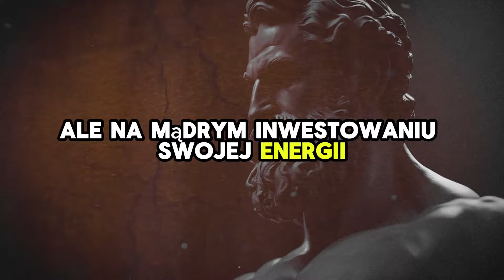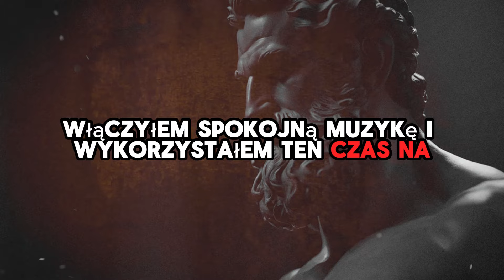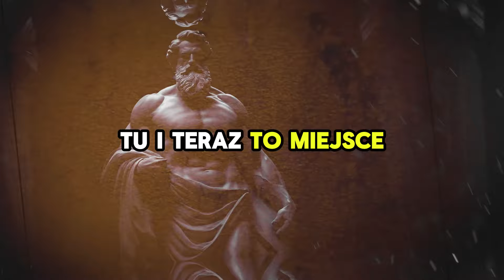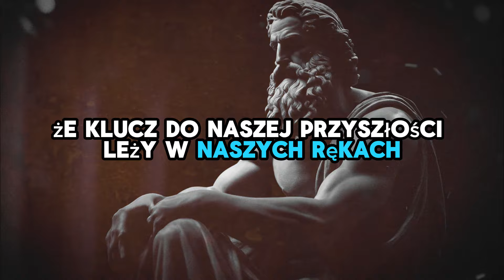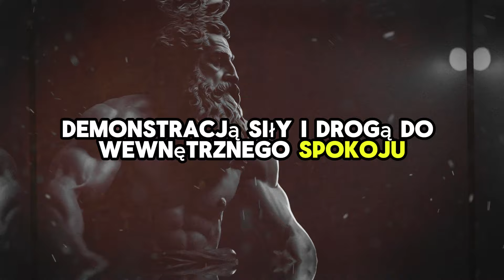👉STOICYZM 10 LEKCJI, KTÓRYCH MĘŻCZYŹNI UCZĄ SIĘ ZBYT PÓŹNO W ŻYCIU (MOGĄ ZRANIĆ TWOJE UCZUCIA)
Wyobraz sobie, ze podzielilbym sie z Toba tym, ze odpowiedzi na niemal kazde wyzwanie, przed jakim staje czlowiek, maja swoje korzenie w lekcjach sprzed ponad dwóch tysiecy lat. Witamy ponownie na naszym kanale, gdzie dzisiaj nie tylko zaglebiamy sie w filozofie; Odkrywamy sekrety zmieniajace zycie.

W tej podrózy odkrywamy dziesiec stoickich lekcji – trwalych prawd, z których wiele osób czesto zdaje sobie sprawe zbyt pózno. Lekcje te wykraczaja poza zwykle koncepcje filozoficzne; sluza jako praktyczne narzedzia do pokonywania najpotezniejszych przeszkód w zyciu, niezaleznie od tego, czy chodzi o panowanie nad emocjami, kierowanie zmianami, zrozumienie prawdziwej istoty sukcesu czy osiagniecie wewnetrznego spokoju.

Zachecam Cie do pozostania z nami do konca. Kazda lekcja, która zamierzamy przekazac, ma ogromne znaczenie, a wniosek moze byc najbardziej zaskakujacy i przemieniajacy ze wszystkich. Porusza aspekt, który wielu z nas ma tendencje do ignorowania – lekcje, która moze calkowicie zmienic twoja perspektywe.

Jesli wiec szukasz odpowiedzi, rozwoju osobistego, a nawet nowego spojrzenia na zycie, znalazles wlasciwe miejsce. Nie zapomnij nacisnac przycisku subskrypcji i dzwonka powiadomien – nie chcesz przegapic tej pouczajacej podrózy. Rozpocznijmy te przygode.

Lekcja 1: Akceptowanie tego, na co nie masz wplywu

Powrócmy na chwile do tetniacych zyciem ulic starozytnego Rzymu, do kwitnacych pól stoicyzmu. Stoicy tacy jak Seneka i Marek Aureliusz rozumieli daremnosc martwienia sie niekontrolowanymi aspektami zycia. Nauczyli nas, ze chociaz nie mozemy dyktowac czasu, zatrzymywac go ani kierowac dzialaniami innych, mozemy kontrolowac nasze reakcje, mysli i decyzje. Przeniesmy sie szybko do dnia dzisiejszego, a ta lekcja pozostanie tak samo potezna jak zawsze. W naszym cyfrowo polaczonym swiecie, nasyconym informacjami i niekonczacymi sie oczekiwaniami, rozróznienie tego, co mamy pod kontrola, a czego nie, to nie tylko madrosc – to kluczowa umiejetnosc przetrwania.

Jak zastosowac te starozytna madrosc w naszym wspólczesnym zyciu? Zaczyna sie od bezposredniej, ale glebokiej zmiany perspektywy. W obliczu trudnej sytuacji zadaj sobie pytanie: „Czy moge to kontrolowac?” Jesli odpowiedz brzmi nie, wyobraz sobie, ze wkladasz go do balonu i pozwalasz mu unosic sie w powietrzu. Ta mentalna praktyka nie polega na poddaniu sie; chodzi o rozsadne inwestowanie swojej energii. Wiaze sie to z koniecznoscia dbania o rosliny w ogrodzie, zamiast bezskutecznych prób powstrzymania deszczu.

Pamietam czas, kiedy utknalem w korku, czujac niepokój i frustracje zwiazana z kluczowym spotkaniem. Wtedy przyszlo mi do glowy: nie moge kontrolowac ruchu, niezaleznie od mojej woli. Udalo mi sie jednak kontrolowac swoja reakcje. W zwiazku z tym wzielam gleboki oddech, nastawilam uspokajajaca muzyke i wykorzystalam ten czas na mentalne przygotowanie sie do spotkania. Wynik? Przybylem spokojny i skoncentrowany, przeksztalcajac to, co moglo byc stresujacym doswiadczeniem, w chwile spokoju.

❤️Wyślij tę wiadomość swoim znajomym
👍Zawsze zostawiaj „lajka” pod filmem